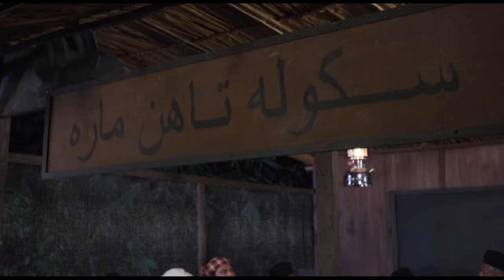ISMADI MARZUKI Part 2 - Kampung Semarah Padi musim ke-3 Ep 1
Sedutan babak-babak dari Drama episode KAMPUNG SEMARAH PADI musim yang ke-3. yang pernah ditayangkan di rtm satu masa dulu

Tajuk: KAMPUNG SEMARAH PADI
Terbitan: Kus Semangat Aktor
Arahan: Melissa Saila
Skrip: Megat Fauzi Md Isa
D.O.P : Tokpamuz